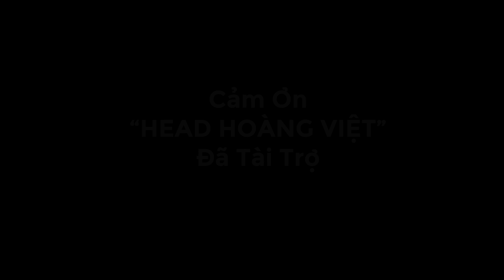Review Honda CBR500R Cùng "Người Lạ" - Sport Chất Chơi Mà Không Sợ "Mỏi"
Cảm ơn Head Hoàng Việt đã tài trợ